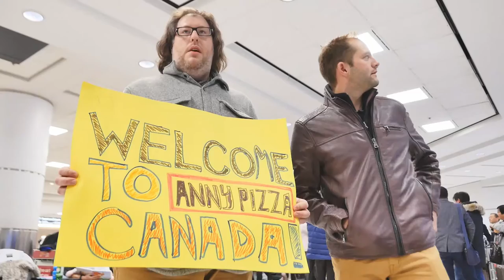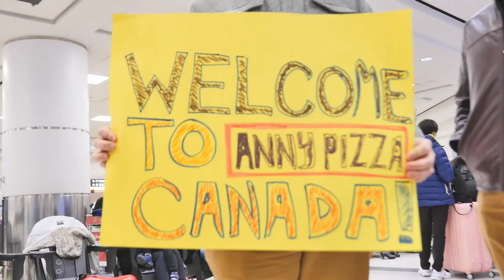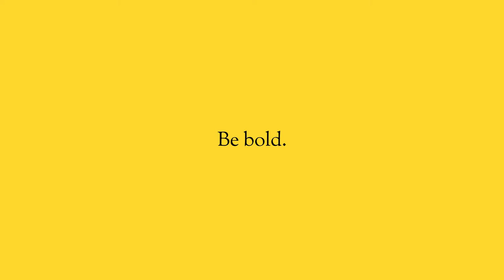Welcome to PHANTA.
It's easy to tell others to get out of their comfort zone...

It's easy to come up with big, bold ideas and then never do anything about it...

It's easy to sit on the sidelines and tear others down for the things they try and fail to pull off...

It's 100% something totally different to actually put yourself out there and try new things.

Go out of your way to make yourself uncomfortable...

Come up with big, bold ideas and then put them into action right away...

Redefine yourself from being one of those people on the sidelines to actually getting into the game, and ignoring the wallflowers whose words now bounce off you...

Get uncomfortable.  Don't just say it.  Live it.